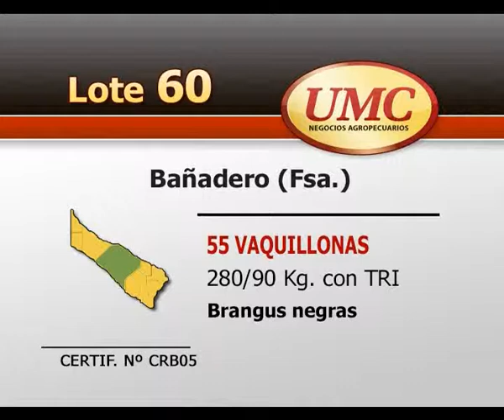UMC 04 11 14 LOTE 00060